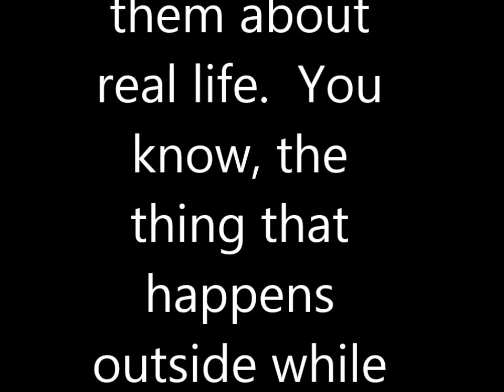Goat Birthing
Real footage of a goat delivering twins.